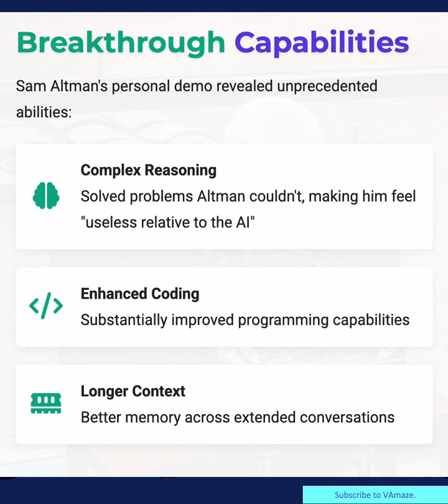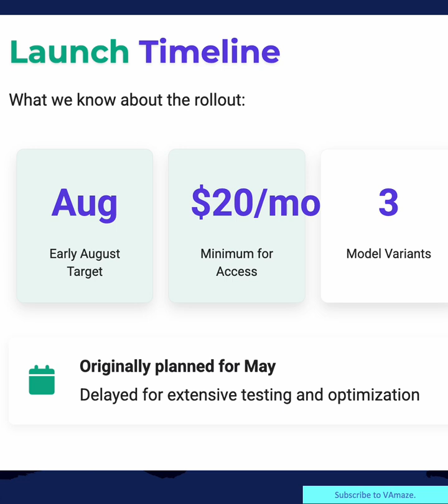"GPT-5: OpenAI's Unified AI Revolution (Full Breakdown)"